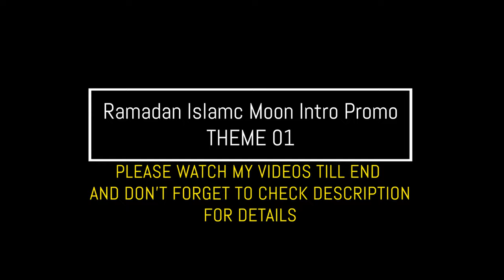Ramadan Moon (Version 1) Intro Promo with 4 Moon Colours | FREE TO USE | iforEdits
CHECK OTHER POPULAR